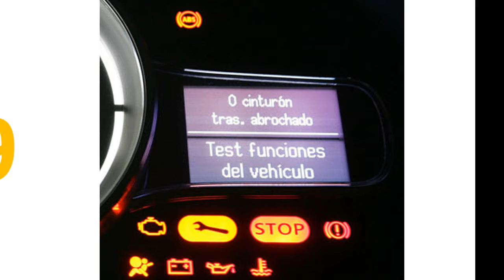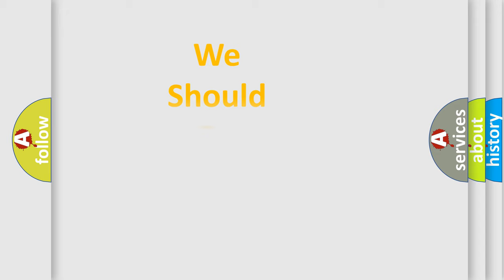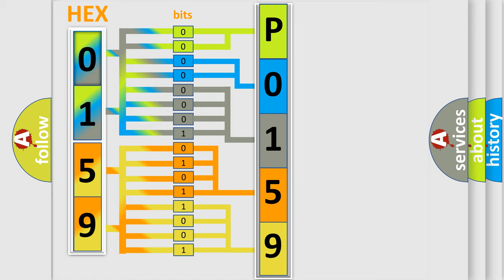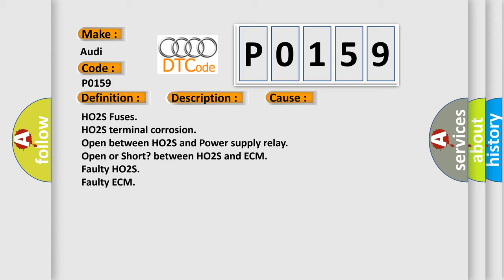DTC Audi P0159 Short Explanation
Contents:
0:21 Basic DTC analysis according to OBD2 protocol standard.
1:48 Insight into programming
2:58 A diagnostically understandable description of the Diagnostic Trouble Code
3:05 Basic error definition

Make:
Audi
Code:
P0159
Definition:
O2 Sensor Circuit Slow Response Bank 2 Sensor 2
Description:
Modeled exhaust gas temp.  higher then 350  degree C Integrated mass air flow,  higher then15 g Fuel cut off,  higher then4 Sec. O2S rear, Ready, no fault
Cause:
HO2S Fuses
HO2S terminal corrosion
Open between HO2S and Power supply relay
Open or Short? between HO2S and ECM
Faulty HO2S
Faulty ECM